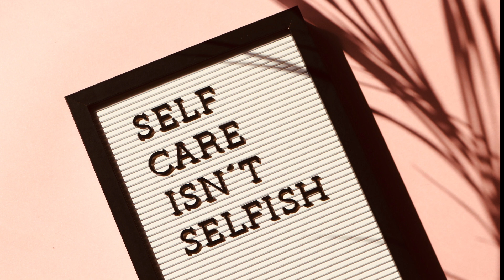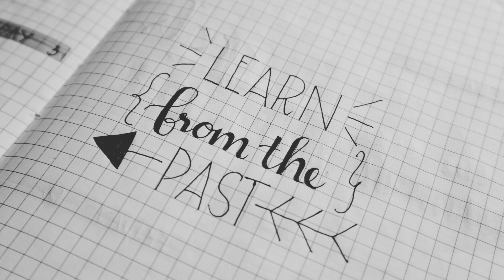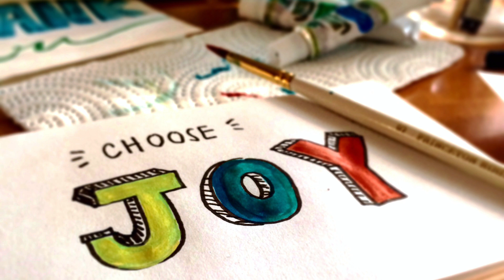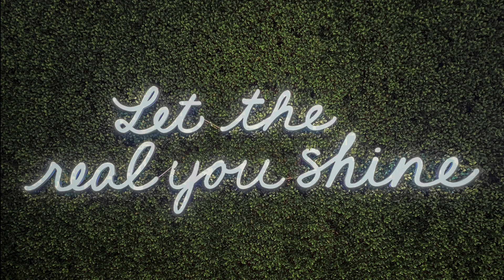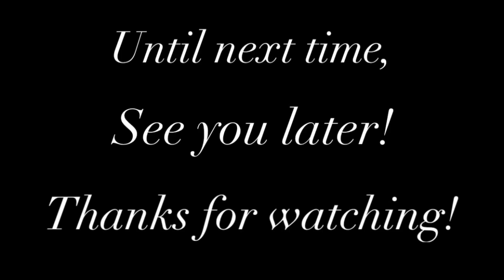Instrumental Playlist for Motivation and Focus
Hello, hello! HAPPY NEW YEAR! This playlist is entirely upbeat and energetic that is perfect for working out, cleaning and more!

Xoxo,
Ash

Class A - Curtis Cole 0:00
Flow Dance - Luke Melville 2:47
Future Dancer - Make Music - 4:37
Beach Party - Anton Vlasov - 6:55
In Move - Diverse Music - 9:20
Impacts - Curtis Cole - 11:42
At Full Speed - Pavel Yudin - 15:20
The Chapman Run - Eyal Raz - 17:54
Here Another Year - Zane Dickinson - 20:29
Fireworks in the Sky - Colorfilm Music - 23:11
We Are So Beautiful - WATERFVALLS - 25:46
The Paradise - Make Music - 28:38
Festival Nights - Zane Dickinson -30:56
Beach Sand - Black Rhomb - 33:45
So Happy I Could Die - John Coggins - 36:05
Balmy Bounce - Cali - 38:07
To The Sky - Anton Vlasov - 40:45
Show Me Passion - Gvidon - 43:04
Keep On Moving - DeKibo - 45:07
The Path - Oliver Michael - 47:56
More Life - Buzo - 50:16
Ice Tea - Mountaineer - 53:32
Summer Dancing - Make Music - 56:07
The Moon - Nick Petrov - 58:46
Tronic- Cali - 1:01:27
The Ocean - Denis - 1:03:57
Bubbles - Curtis Cole - 1:07:25
Born for It - Nick Petrov - 1:10:57
Chain Reaction - Zane Dickinson - 1:13:25
Uplifting Pop - Trending Music - 1:16:01
Moments - Ben Fox - 1:18:33